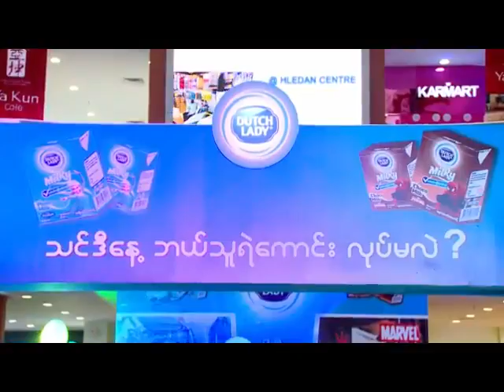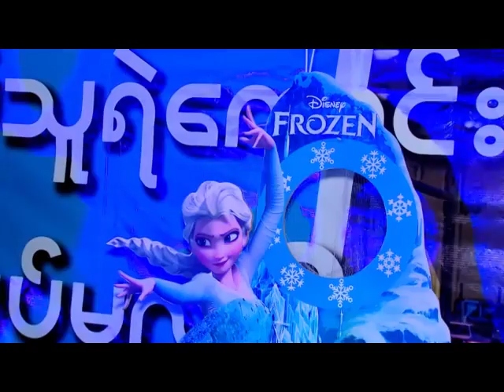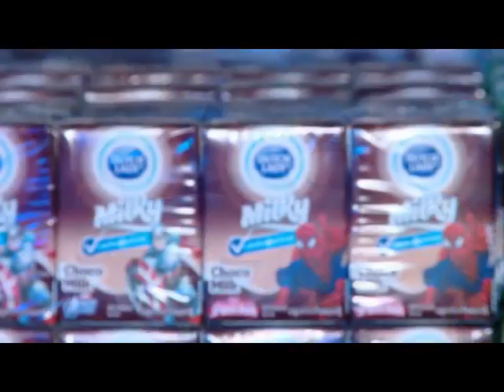ရန္ကုန္ျမင္ကြင္းက်ယ္ (၇.၁.၂၀၁၇)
DUTCH LADY "Who will you be today" Event